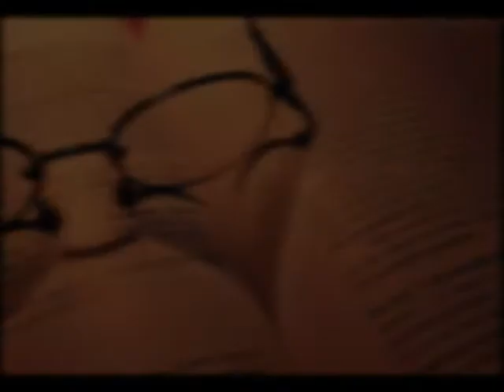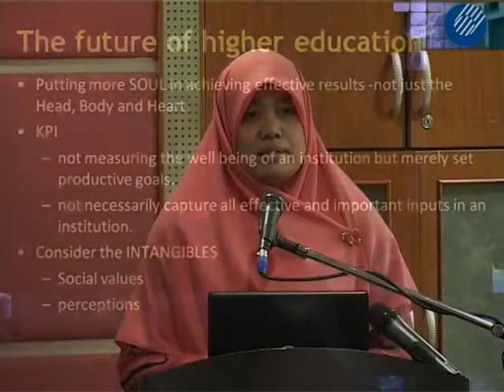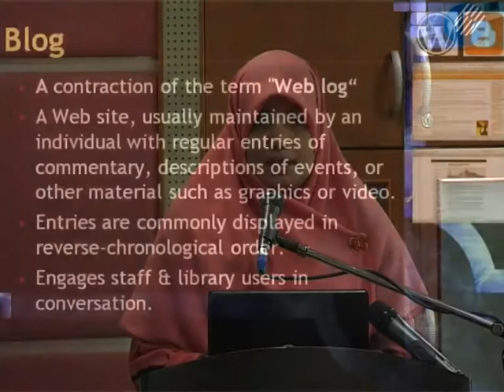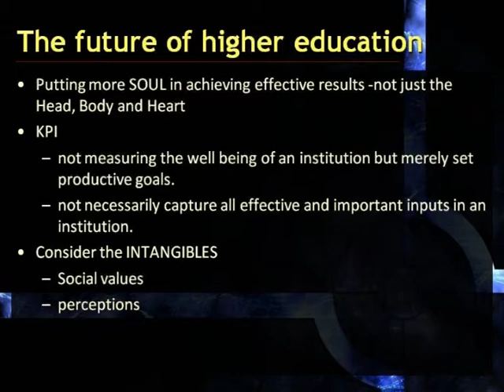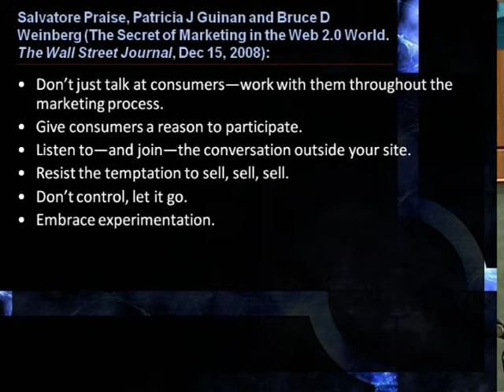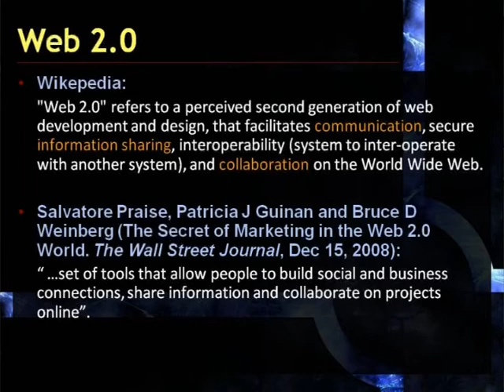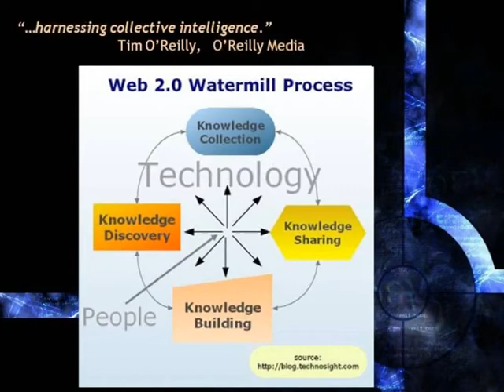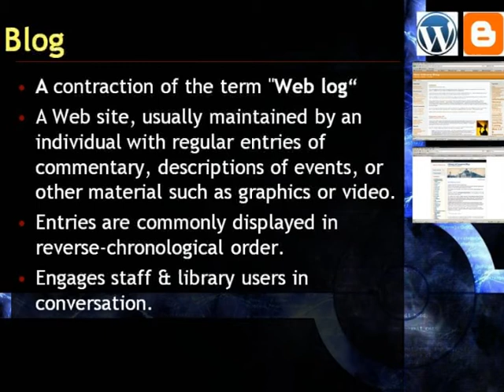[Academic Tea Talk] Library 2.0 Part 01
Title : Library 2.0
Programme : Academic Tea Talk (#1009)
Guest Speaker : Puan Ruzita bt. Ramly, Cheif Librarian, Tan Sri Dr. Abdullah Sanusi Digital Library, Open University Malaysia

Organised and Conducted by Institute of Quality, Research and Innovation (IQRI)